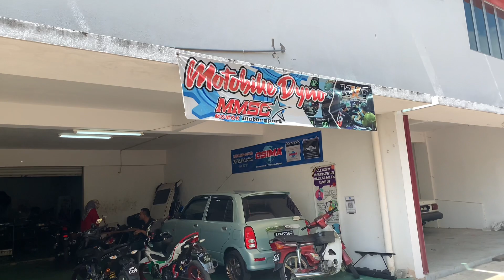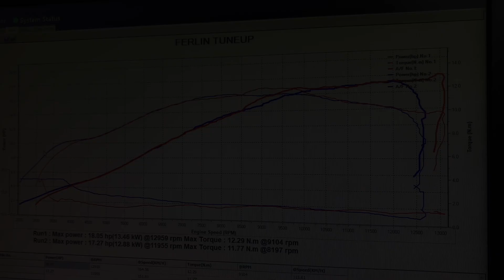Injector gsx 150 + Redleo apa keputusannya?